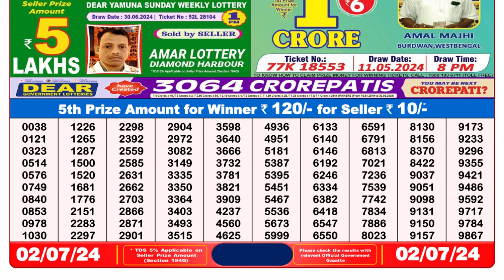Dear Lottery Sambad 8pm today 02.07.24 Nagaland State Lottery Result